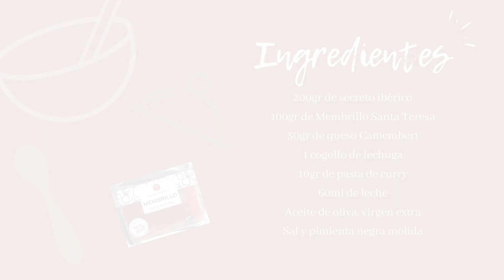Secreto ibérico con crema de Membrillo Santa Teresa y queso Camembert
Cómo hacer una receta de secreto ibérico con crema de membrillo y queso Camembert.